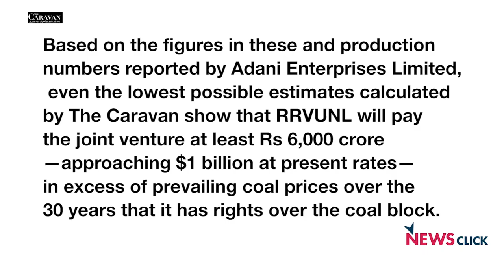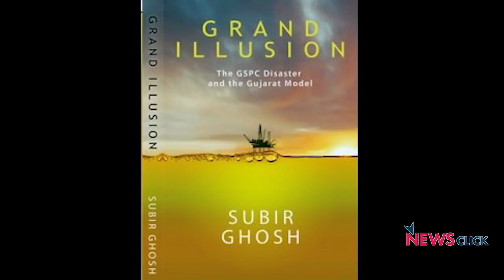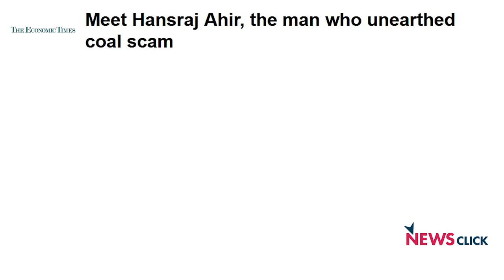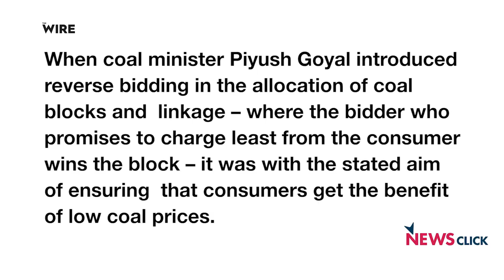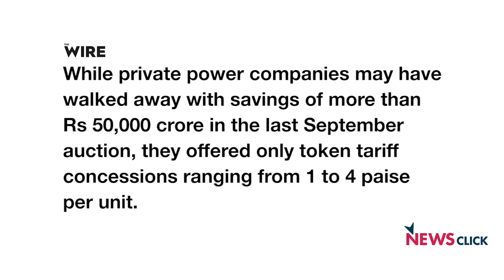Coalgate 2.0: The Caravan Story and Adani’s Loot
Supreme Court in a landmark judgement in 2014 had cancelled nearly all existing permissions for the captive mining of coal blocks. However the cover story of Caravan magazine reveals that Adani Group reaps benefits worth thousands of crores of rupees and the coal scam continues under Modi regime.